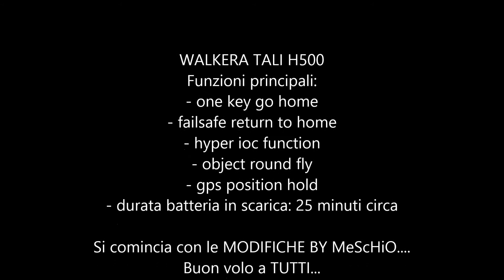Walkera Tali H500 FPV DEVO F12E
WALKERA TALI H500 FPV
IL TALI 500 E' L'ESACOTTERO WALKERA PIU' COMPLETO PER EFFETTUARE SCATTI FOTOGRAFICI E RIPRESE VIDEO PROFESSIONALI MUNITO ANCHE DI CARRELLO RETRATTILE. DOTATO DELLA NUOVA TRASMITTENTE PROFESSIONALE DEVO F12E CON MONITOR VIDEO DA 5 POLLICI E TELEMETRIA IN TEMPO REALE SI COLLOCA SUL MERCATO FRA GLI ARTICOLI PIU' INTERESSANTI DEL SETTORE. A COMPLETAMENTO DI QUESTO INTERESSANTE KIT READY TO FLY OLTRE CHE LA BATTERIA E IL CARICABATTERIE E' INCLUSA ANCHE LA NUOVA MICROTELECAMERA I-LOOK 13 MEGAPIXEL 1920X1080P E IL NUOVO GIMBAL BRUSHLESS G-3D. POSSIBILITA' DI CONTROLLO DELLE FUNZIONI E PILOTAGGIO ANCHE TRAMITE DISPOSITIVI IOS E ANDROID TRAMITE L'APPLICAZIONE WALKERA DEDICATA SCARICABILE GRATUITAMENTE DALLA RETE. FUNZIONI PRINCIPALI: ONE KEY GO HOME, FAILSAFE RETURN TO HOME, HYPER IOC FUNCTION, OBJECT ROUND FLY, GPS POSITION HOLD. DURATA BATTERIA IN SCARICA: 25 MINUTI CIRCA.
Funzioni principali:
- one key go home
- failsafe return to home
- hyper ioc function
- object round fly
- gps position hold
- durata batteria in scarica: 25 minuti circa

 Si comincia con le MODIFICHE BY MeScHiO.